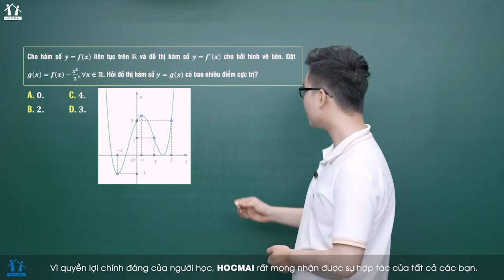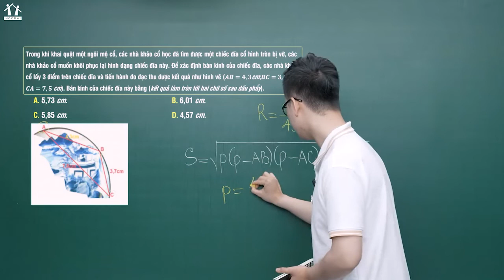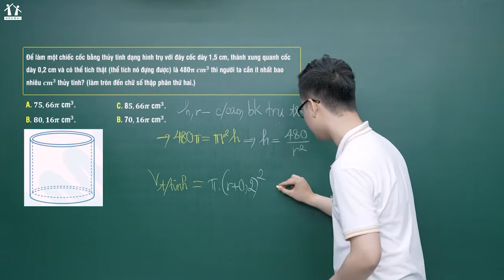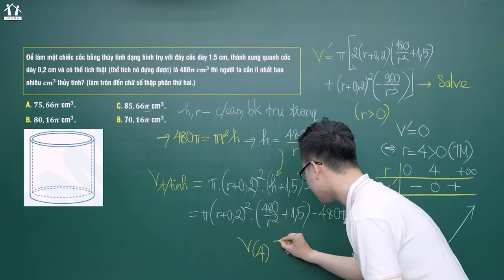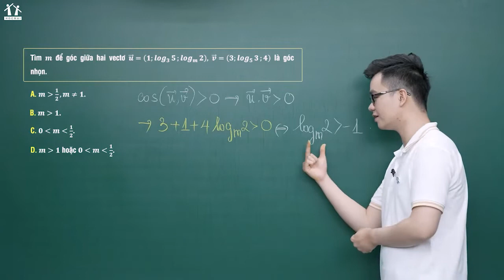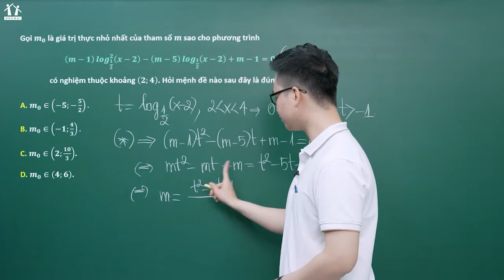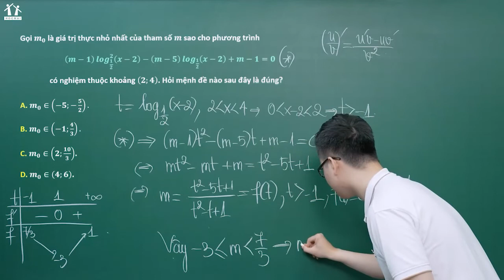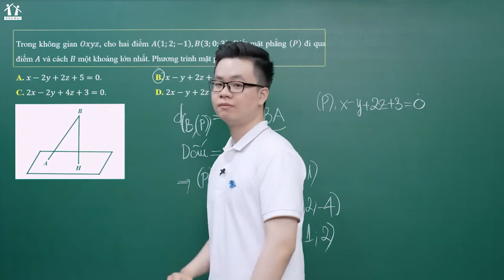GPPAT2023 (HSA) [BGHT] Đề số 01: Phần tư duy định lượng P3 - Thầy Nguyễn Đức Tài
Tên video: GPPAT2023 (HSA) [BGHT] Đề số 01: Phần tư duy định lượng P3 - Thầy Nguyễn Đức Tài
Dành riêng cho 2K5 - GIẢI PHÁP PAT 2023 ( PAT HSA ) - Giải pháp Luyện thi ĐGNL ĐHQGHN
+ LỘ TRÌNH TOÀN DIỆN & ĐỘC QUYỀN CHẮC VÉ VÀO ĐẠI HỌC TOP
+ Giải pháp ĐẦU TIÊN đáp ứng mọi phương án tuyển sinh các trường
LH:
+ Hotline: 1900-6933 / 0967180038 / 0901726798